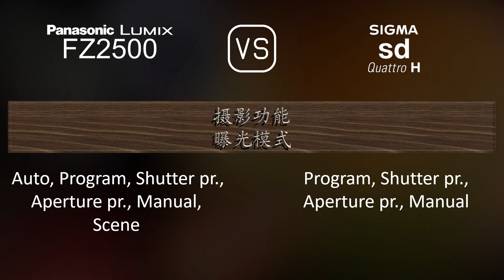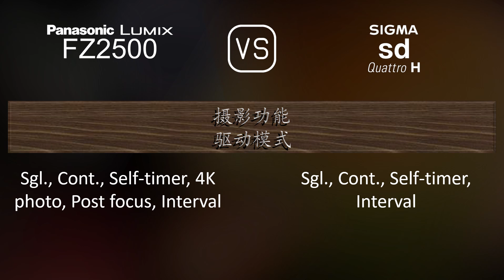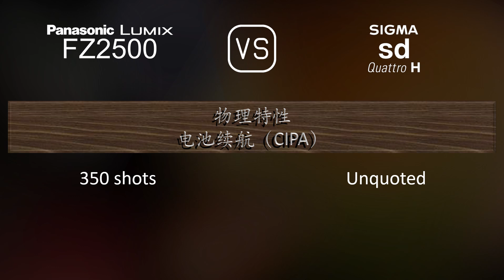Panasonic Lumix FZ2500 与 Sigma sd Quattro H 的规格比较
本视频是 Panasonic Lumix FZ2500 与 Sigma sd Quattro H 的功能概述和规格比较 (comparison of specifications)，希望对您有所启发。感谢您的支持。

00:25 推出
00:33 机身
00:40 传感器
01:01 图片
01:16 光学与对焦
01:58 屏幕
02:16 取景器
02:30 摄影功能
03:24 录像功能
03:38 贮存
03:42 连接性
04:07 物理特性
04:24 杂项